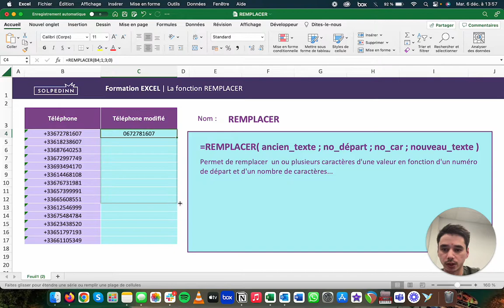La fonction REMPLACER - Tuto Excel